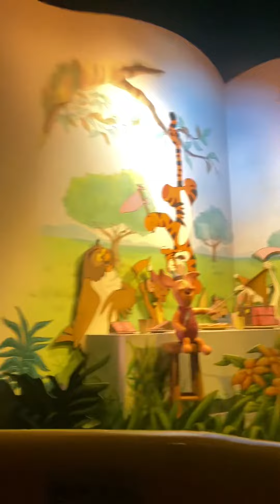POV. Of Winnie the Pooh.